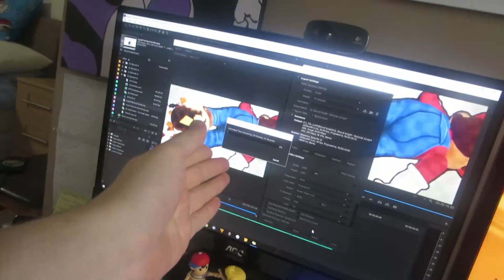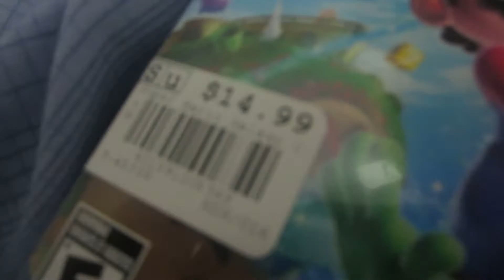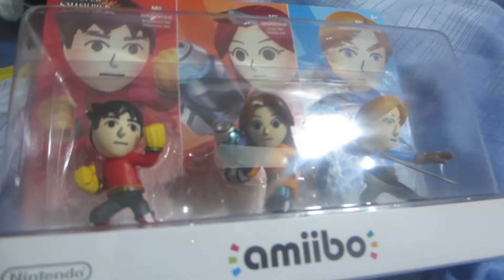We Did Stuff Today (Day 1,380 - 04/04/16)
Spending the day with Brandon getting stuff done!

• More vlogs from this month!

Day 1,380 - Monday, April 4th, 2016.

[USEF­UL LINKS]

ask.fm | ask.fm/ThomasJAshwell